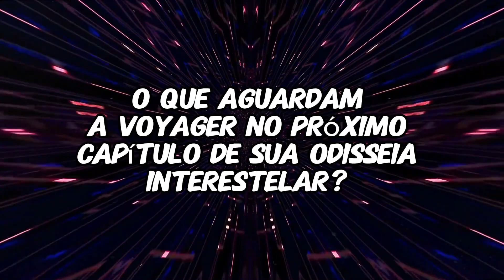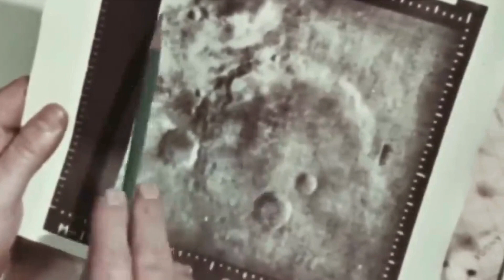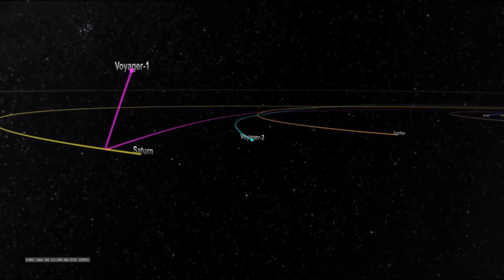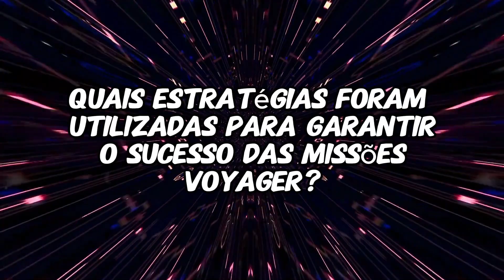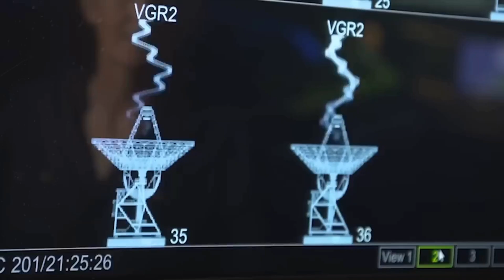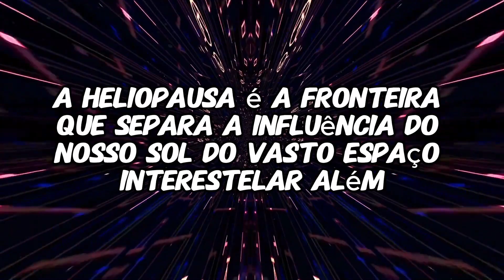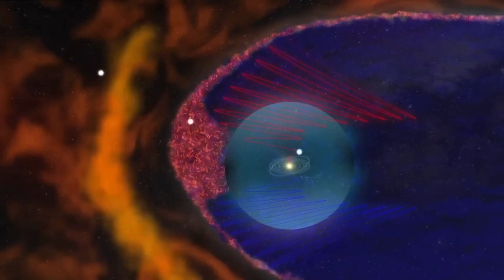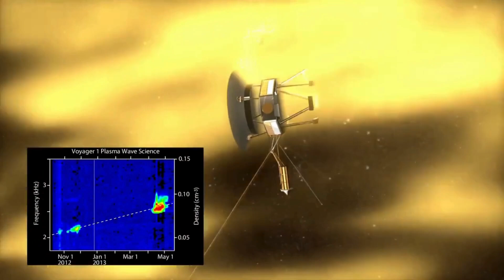Descoberta Incrível: Voyager surpreende NASA após 45 anos!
Após 45 anos no espaço, as Voyagers, lançadas pela NASA em uma jornada interestelar, não apenas observaram a Terra, mas também desvendaram segredos inimagináveis do nosso sistema solar e além. Apesar de sua capacidade de memória 3 milhões de vezes inferior à de um smartphone comum e uma velocidade 38.000 vezes mais lenta do que uma conexão de internet 5G, essas espaçonaves continuam a surpreender os cientistas com informações atualizadas e perspicazes sobre o cosmos. Agora, em uma reviravolta incrível, as Voyagers fizeram uma descoberta que desafia todas as expectativas. Qual é o mistério que essas sondas desvendaram? O que aguarda a Voyager no próximo capítulo de sua odisseia interestelar? Fique ligado, pois embarcamos nesta jornada fascinante para desvendar os segredos do espaço!
Em 5 de setembro de 1977, a partir do Cabo Canaveral, na Flórida, teve início uma jornada notável quando a Voyager 1 foi lançada ao espaço impulsionada pelo foguete Titan IIIE/Centaur. Meramente quinze dias depois, em 20 de agosto de 1977, a Voyager 2 seguiu o mesmo caminho, embarcando em uma odisseia cósmica como uma nave gêmea. A principal missão dessas espaçonaves era explorar os gigantes gasosos do nosso sistema solar, Júpiter e Saturno, bem como suas luas. No entanto, essas destemidas exploradoras ultrapassaram significativamente seus objetivos iniciais, iniciando uma jornada que as levaria até os confins de nossa vizinhança celeste.

00:00 Introdução

01:04 História

05:10 Descoberta

12:22 A Rede do Espaço Profundo (DSN)

14:41 heliopausa